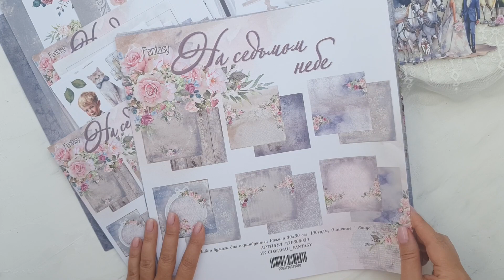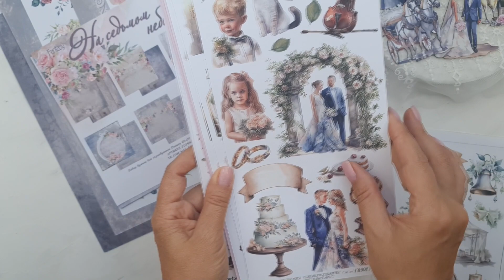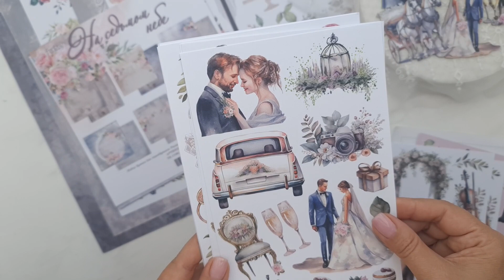Обзор дизайнерской посылки от Людмилы Черноивановой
Эти и другие материалы можно приобрести в нашем магазине fantasy86.ru
Спасибо что творите вместе с Fantasy ❤ Приятных вам покупок и чудесного настроения! 😊